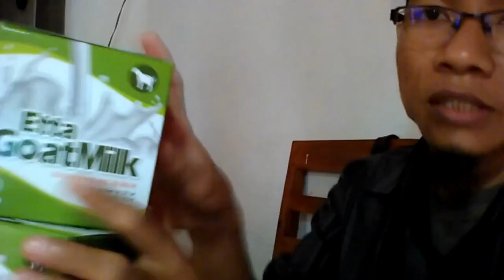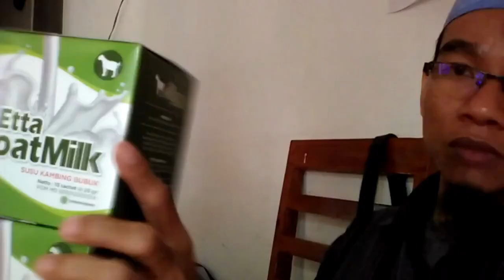Jual susu kambing asam urat di Makassar WA 081282707458